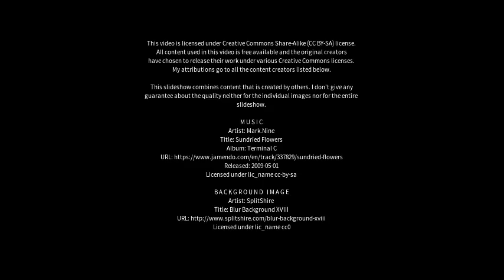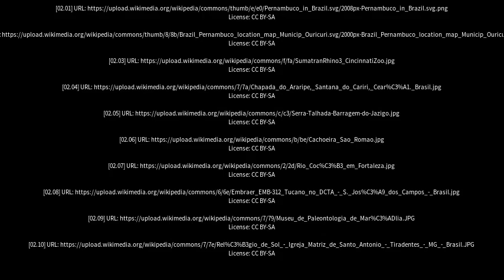Best places to visit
Best places to visit - Araripe (Brazil) Best places to visit - Slideshows from all over the world - City trips, nature pictures, etc.